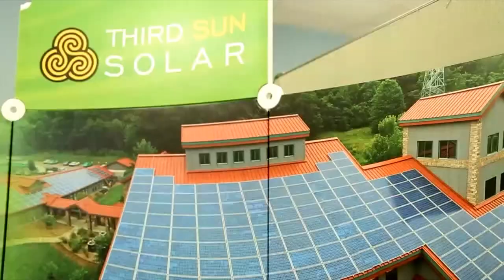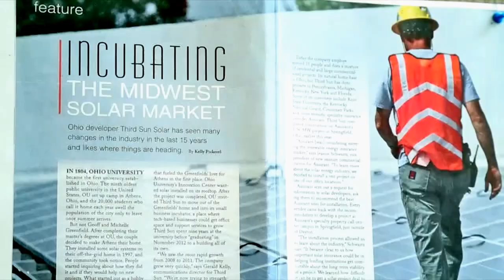Founder Story: Third Sun Solar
Third Sun Solar designs solar panel systems that help people become energy independent. Each system is custom designed to meet customers’ individual solar needs and goals. The startup in Athens, Ohio, worked with TechGROWTH and the Ohio University Innovation Center, two Ohio Third Frontier partners in southeast Ohio. TechGROWTH provided funding for marketing, hiring new employees and developing the company website. The Innovation Center housed the Third Sun Solar offices as the company grew from two to more than 20 employees. Third Sun Solar is currently working on projects throughout the midwest.